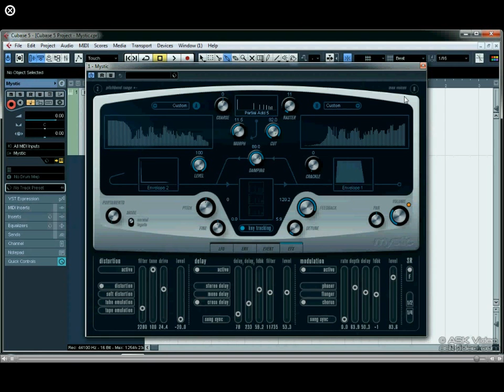28. Mystic 3